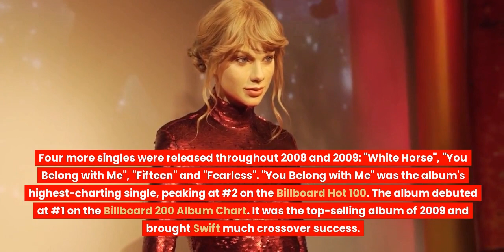From Zero To World's No 1 Singer Taylor Swift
Taylor Alison Swift is a multi-Grammy award-winning American singer/songwriter who, in 2010 at the age of 20, became the youngest artist in history to win the Grammy Award for Album of the Year.
In 2011 Swift was named Billboard's Woman of the Year. She also has been named the American Music Awards Artist of the Year, as well as the Entertainer of the Year for both the Country Music Association and the Academy of Country Music, among many other accolades.
As of this writing, she is also the top-selling digital artist in music history.

Taylor released her debut album, "Taylor Swift", in October of 2006 and received generally positive reviews from music critics. The New York Times described it as "a small masterpiece of pop-minded country, both wide-eyed and cynical, held together by Ms. Swift's firm, pleading voice". Her single "Our Song" made her the youngest solo writer and singer of a #1 country song. The album sold 39,000 copies during its first week. In 2008 she released her second studio album, "Fearless". The lead single from the album, "Love Story", was released in September 2008 and became the second best-selling country single of all time, peaking at #4 on the Billboard Hot 100 chart. Four more singles were released throughout 2008 and 2009: "White Horse", "You Belong with Me", "Fifteen" and "Fearless". "You Belong with Me" was the album's highest-charting single, peaking at #2 on the Billboard Hot 100. The album debuted at #1 on the Billboard 200 Album Chart. It was the top-selling album of 2009 and brought Swift much crossover success.

In September 2009 she became the first country music artist to win an MTV Video Music Award when "You Belong with Me" was named Best Female Video. Her acceptance speech was interrupted by rapper Ye, who had been involved in a number of other award show incidents. West declared Beyoncé's video for "Single Ladies (Put a Ring on It)", nominated in the same category, to be "one of the best videos of all time". When Beyoncé later won the award for Video of the Year, she invited Taylor onstage to finish her speech. In November 2009 Taylor Swift became the youngest-ever artist, and one of only six women, to be named Entertainer of the Year by the Country Music Association.
Taylor Swift is only beginning to emerge as an acting talent, having voiced the role of Audrey in the animated feature The Lorax. She also made appearances in the theatrical release Valentine's Day episode of CSI: Crime Scene Investigation. She contributed two original songs to The Hunger Games soundtrack: "Safe & Sound featuring The Civil Wars" and "Eyes Open". Taylor released her fifth album, titled "1989", on October 27, 2014. This album is when she finally made the complete transition from country to pop. She says that she will not be going to any Country Music Award shows. The album is named after the year she was born, and is a sort of '80s-sounding album, in the sense that it's more electronic.
In March 2015 she began dating Scottish Disc Jockey Calvin Harris after having met at the Brit Awards in February. They were together for thirteen months.